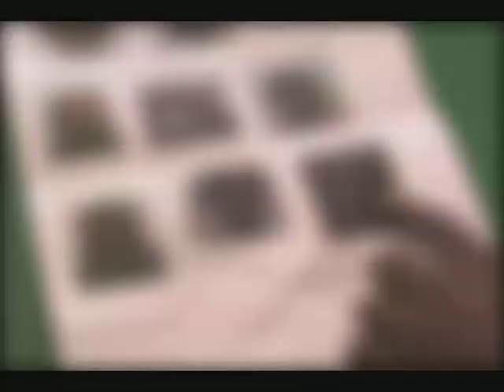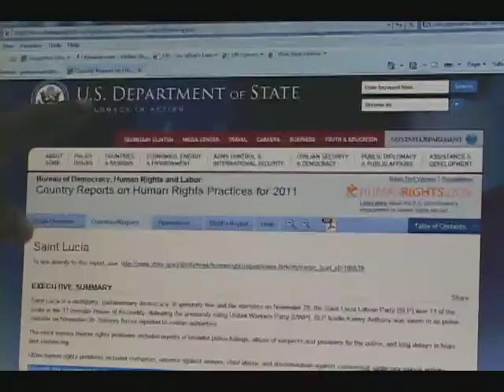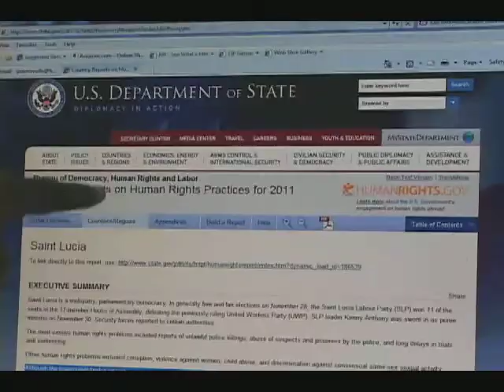armed and dangerous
The 2011 US State Department Human Rights report on Saint Lucia, has cited reports of unlawful Police killings as the island's most serious human rights problem.
 It has also called attention to alleged abuse of suspects and prisoners by the Police, and long delays in trials and sentencing.
The report was issued today,  after the Saint Lucia government earlier this year confirmed that a high ranking Police Officer had his US visa revoked.